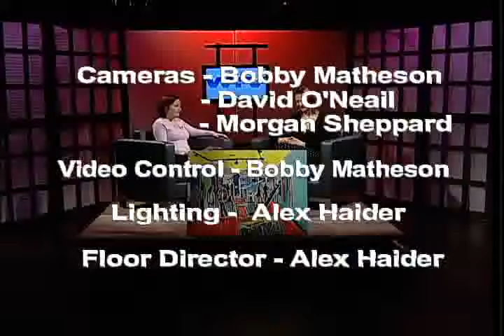Katie Belliveau interviews a live painter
Watch as Katie Belliveau interviews Halifax live painter